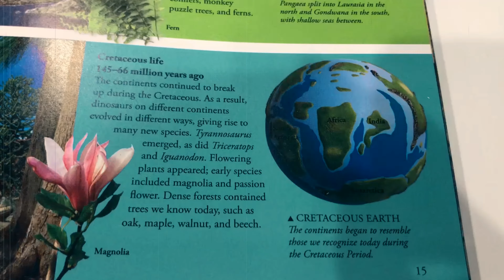Exploring Pangaea: The Ancient Supercontinent | Journey Back 200 Million Years Ago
Travel back in time to the age of dinosaurs, 200 million years ago, with Jenya as your guide! Explore Pangaea, the ancient supercontinent where all the continents were once connected. Imagine a world without borders, where you could walk from London to Sydney. Discover the origin of the word "Pangaea" and witness how this colossal landmass broke apart, shaping the continents we know today. Follow the split into Gondwanaland and Laurasia, and witness the movement of landmasses as they drift apart. Experience the incredible geological forces that shaped our planet, with continents moving at the pace of your fingernail growth.